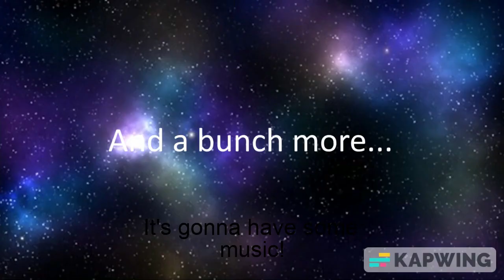Kapwing test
If you are new, see my about page.